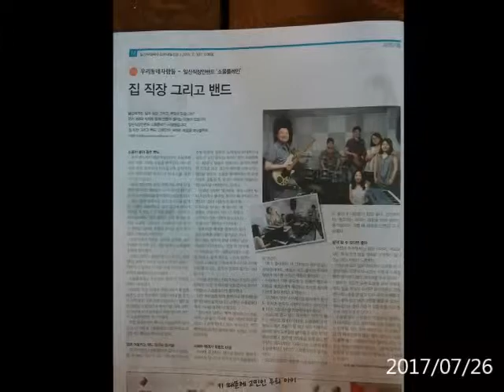Soul Plane 소개영상 20140727